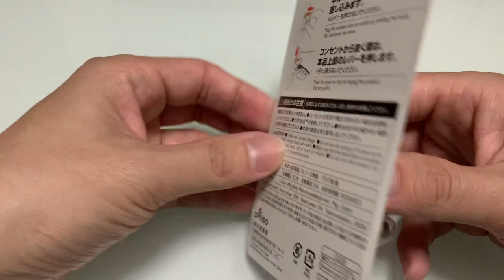DAISO「ラクラク抜ける電源アダプター」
Twitter「ロルフ」

動画編集とアップロードの練習を兼ねて
なんとなく買ったDAISOのアイテムを説明、レビューしてみました。